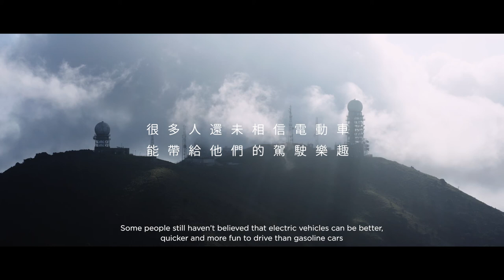Drive To Believe - Marchy Lee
李英健 Marchy 是一名前賽車手，駕車 30 多年來，一直都是駕駛高性能的房跑車。自從 Tesla 在 香港出現後，他對電動車非常支持，更直認 Model 3 Performance 這個級別的性能，是很多超級 跑車未必能達到的。除了性能方面，Marchy 亦對 Model 3 的駕駛樂趣感到很滿意 - 整架車分開了 3 個不同的駕駛層次， 從普通到跑車模式，可以 180 度轉變，一架車就能擁有不同的駕駛體驗。